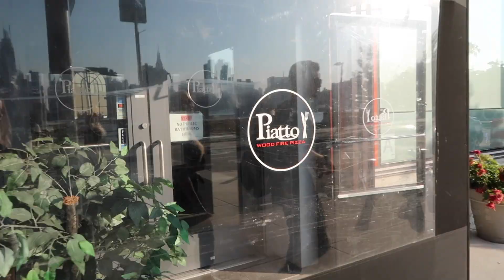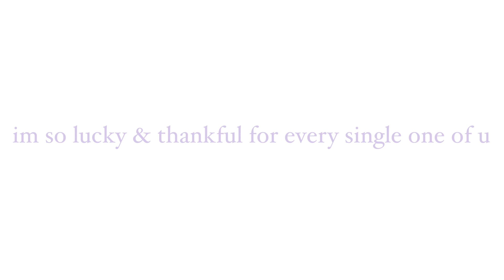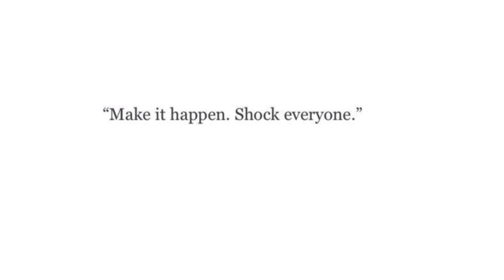spend a day in new york city with me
hey everyone!! thank you SOOO much for 2k!!! seriously can't thank you guys enough.. truly feels like im dreaming:,) love u and appreciate u more than u know! xoxo